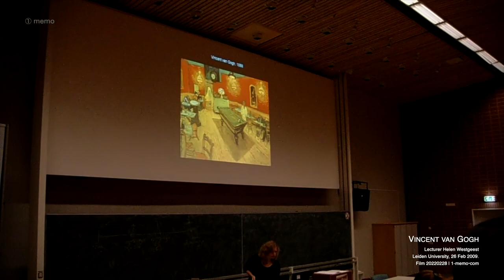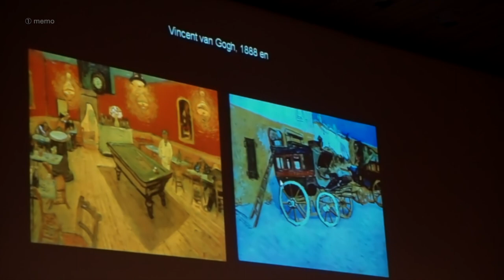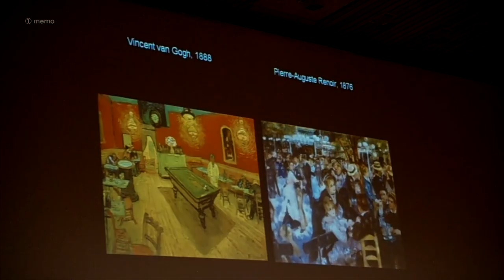Vincent van Gogh | 20220228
Vincent van Gogh | 20220228 | 1-memo•com | Impressions ;) of dutch lecture 'expressionistische golven' by Helen Westgeest, Leiden University, the 26th Feb 2009. On impressionism versus expressionism focussing on post-impressionist Vincent van Gogh and his painting The Night Café (Het nachtcafé) with his explanantion in letter to Theo, as compared with the impressionist Renoir with Dance at Le Moulin de la Galette, and the early influence by first post-impressionist Seurat with A Sunday Afternoon on the Island of La Grande Jatte. Additional photographs inserted from WikiMedia/commons. Filmed with Sony DSC T500 and external sound recorded with Olympus LS10.